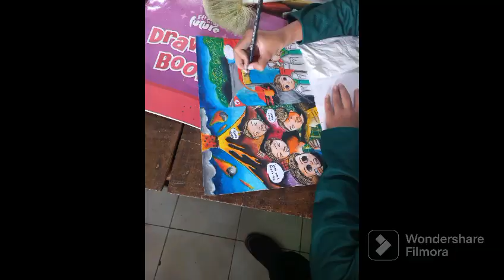Lomba Cerita Bergambar. Jumbara PMI Batang tahun 2023.